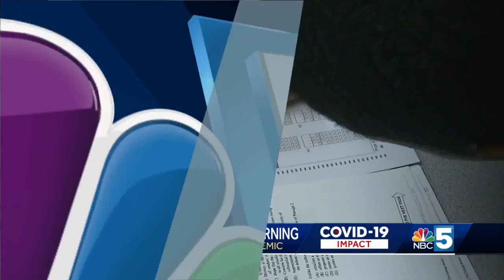Vermont seniors recognized as 2023 Presidential Scholars